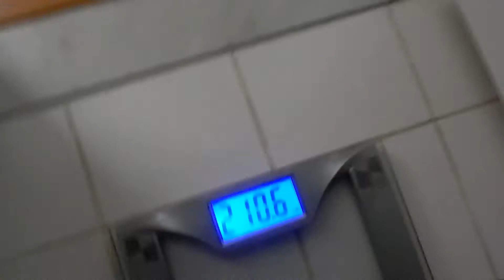The Things to Focus On | Road to Shred Ep. 19 | What I've Done During the Cut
Workout:
Lat Pulldown: 4 sets of 12-15
Machine Row: 4 sets of 12-15
Single Arm Dumbbell Row: 4 sets of 12
T-Bar Row: 4 sets of 12
Reverse Grip Lat Pulldown: 4 sets of 12
Cable Lat Pulldown: 4 sets of 12